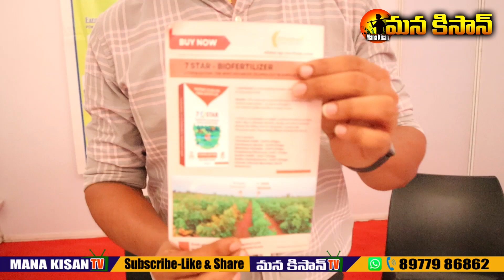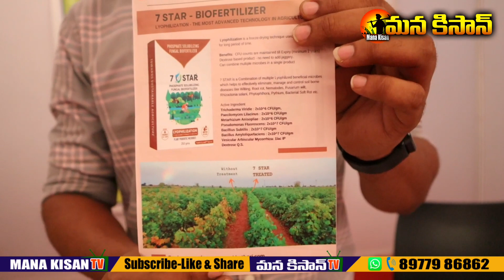భారీ డిస్కౌంట్ తో రైతులకు కావల్సిన అన్ని రాకల మందులు, పరికరాలు || MANA KISAN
భారీ డిస్కౌంట్ తో రైతులకు కావల్సిన అన్ని రాకల మందులు, పరికరాలు ||Buy Agriculture products, tools, equipmets Online || MANA KISAN

◆◆మరింత సమాచారానికి మనకిసాన్ వాట్సాప్ గ్రూప్ లో జాయిన్ కావడానికి ఈ లింక్ ప్రెస్ చేయండి

◆◆◆◆◆ YOUR QUERIES / ENQUIRY  ◆◆◆◆◆
KHETHARI AGRI TECH (OPC) PRIVATE

Khethari Agritech
Agriculture Products
All Agriculture Products

Khethari combines a strong technical team with business-savvy entrepreneurs, aware of the nuances in India's agricultural sector, to create innovative solutions that make a significant difference with every investment in your farm. We are committed to collaborating with you to transform agriculture by providing an all-inclusive platform of products and services through which farmers can easily find quality products tailored to their requirements.